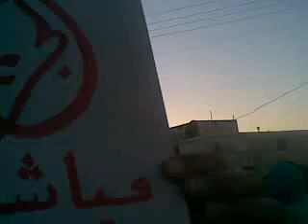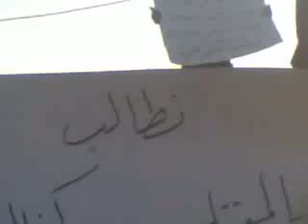حلب - تل رفعت || مظاهرات اثنين زينب الحصني 19-9-2011 جـ2